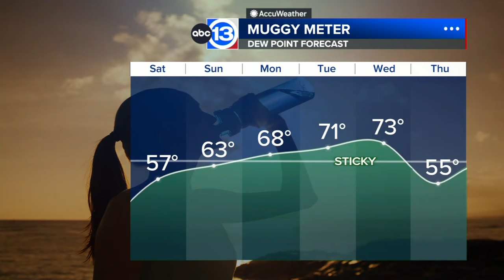Here's how long we get to enjoy the sunshine and low humidity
We're in for a lovely finish to the week!